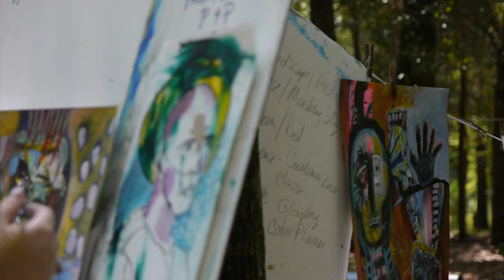IMPACT! with Ardith Goodwin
IMPACT! is an acrylic workshop that blends both the joy of the beginner painter with the fundamentals and skills of the more advanced painter so that students gain a strong understanding of the strategies connected with creating paintings that resonate in powerful ways.